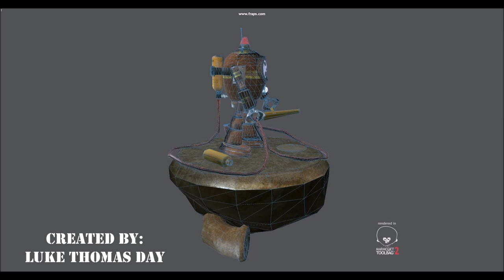Retro Robot (Firebot)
This is a show-reel of a Robot I created for 3rd year university project work (Style Matrix) This is my third project this term, the aim for the breif was to design a retro robot from visual study work and create the final product in 3D. i do want to make improment to this asset though.

I render the show-reel in Marmoset Tool Bag 2, use Fraps and Windows movie maker.